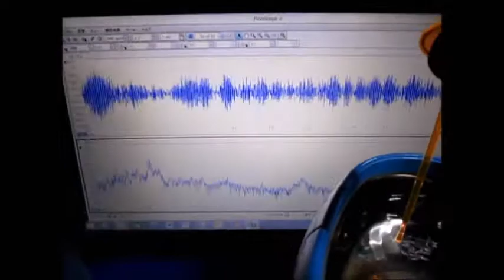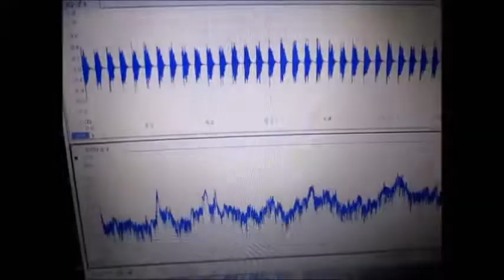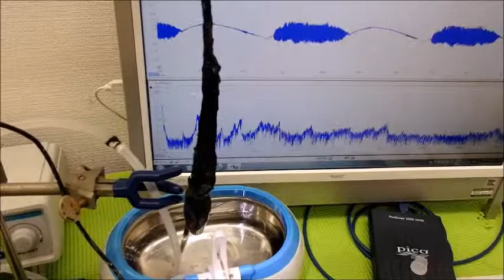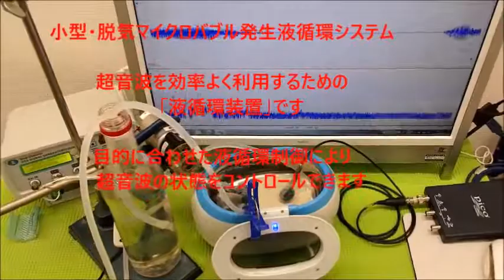超音波システム研究に関する動画 ultrasonic-labo